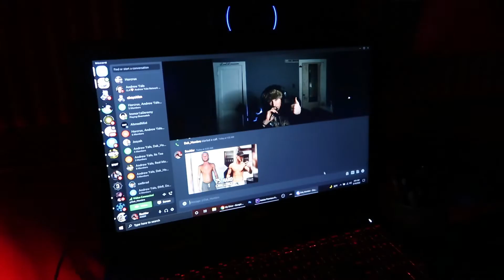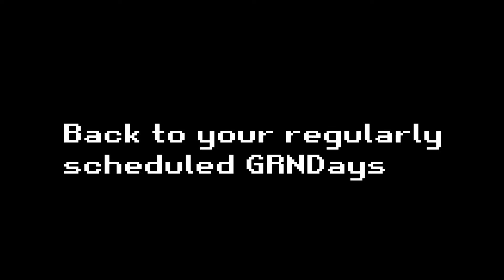Trying the WORLDS HOTTEST SAUCE! | GRNDays #010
In this one, the GRND homies link up with Grayson from the local band Crimson Wavelength and try out the worlds hottest hot sauce "Flatline The End Hot Sauce" from pepper palace in Knoxville Tennessee! We hope you enjoy!

taser challenge
flatline hot sauce
worlds hottest hot sauce
getting tased
grnd productions grndays
ohio production team
challenges